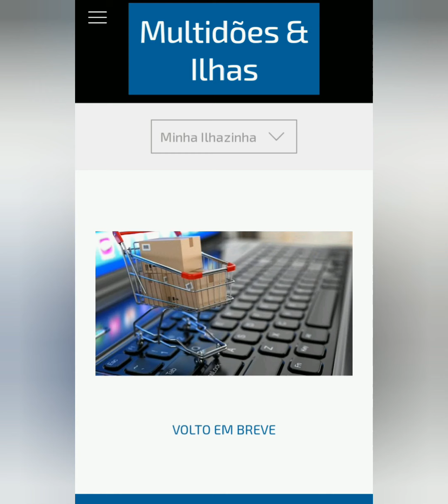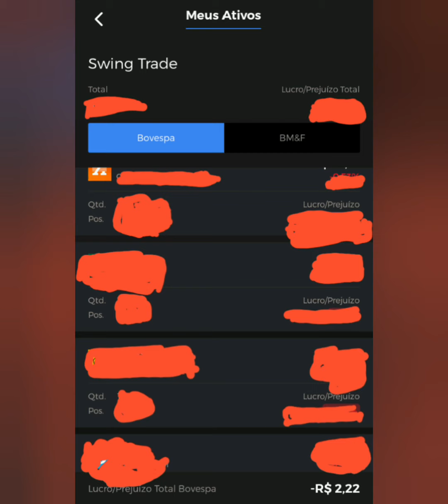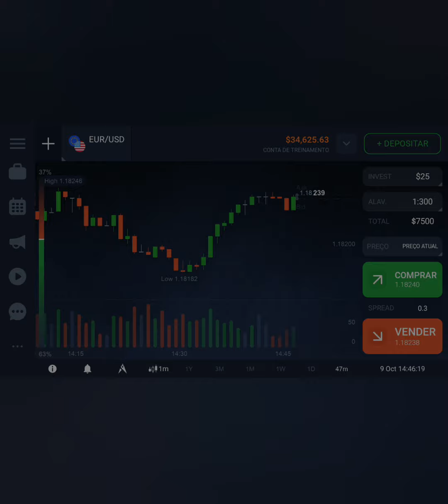PODCAST/a lojinha tá pronta/meus ativos na bolsa/ Treino em trader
Loja